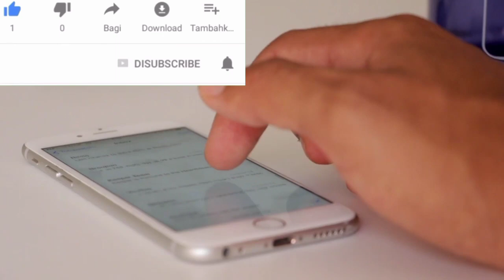China ke Ek Badshah ko Jab Ek Angrej per uh gussa a Gaya | Islamic video Hindi urdu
दोस्तों यह वीडियो बहुत खास होने वाली है इसलिए कि मैंने इस वीडियो में islamic video बहुत ही बढ़िया वीडियो अब ऐड किया है और आपको उसमें दिखाया है दोस्तों उन्होंने  आपसे मोहब्बत के ऊपर बहुत जरूरी बात की है जब इस वीडियो को देखेंगे तो आपके दिल को बहुत सुकून मिलेगा इसलिए आपसे गुजारिश है कि अपने दोस्तों को भी अच्छी बातें बताएं और आप भी अच्छी बातें करें आप भी इस वीडियो को पूरा देखें और आप लगे तो लाइक और शेयर करें चैनल को सब्सक्राइब करें प्यारे दोस्तों कमेंट ना करो अच्छी बातें लिखा करो

दोस्त वीडियो अपलोड की है बहुत खास वीडियो

अल्लाह जो चाहे करे अल्लाह जिसे चाहे बचाएं
अल्लाह की मर्जी